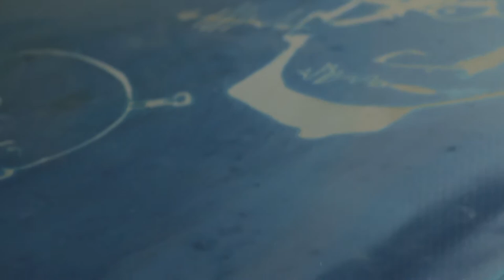Videoensayo - Fibras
Nuestro equipo de cosas locas se puso a buscar qué tipos de fibra se podía encontrar en nuestra casa creativa. El resultado: un video ensayo cargado de hilos y cosas que nos integran a diario y que a veces se nos pasan desapercibidas.